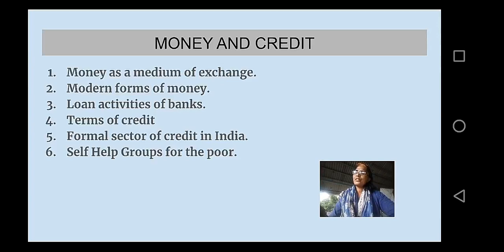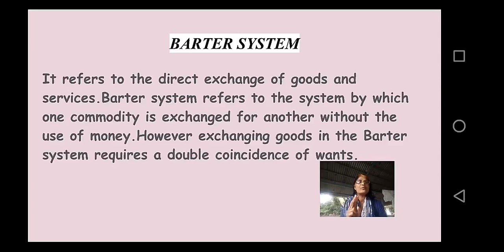Money and Credit (Economics Module 1)